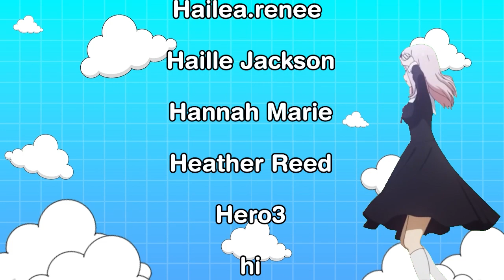Mistletoe Kiss | Spicy Boyfriend Shoto Todoroki x Listener Roleplay | Day 20/25 | My Hero Academia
══⊹⊱Would you wanna...?⊰⊹══

►Shoto Todoroki: Bizarre

►Script by: Bizarre

More Attack on Titan, Demon Slayer, Haikyu!!, My Hero Academia, and more anime coming soon!